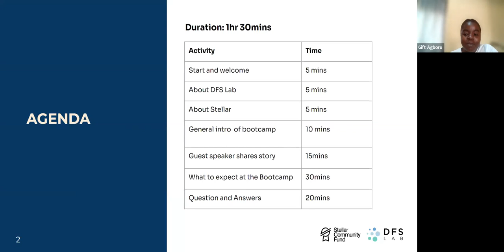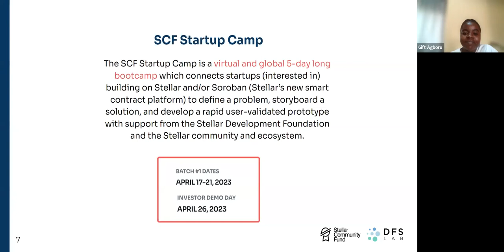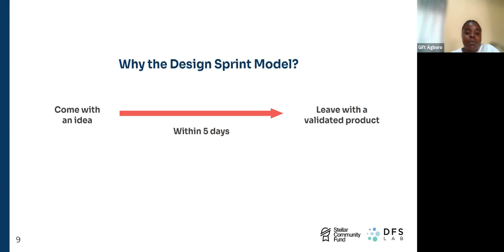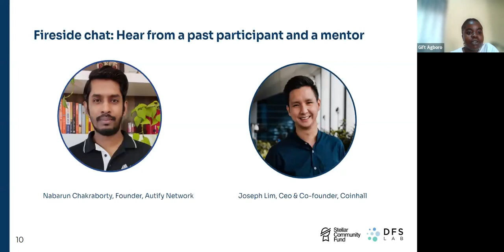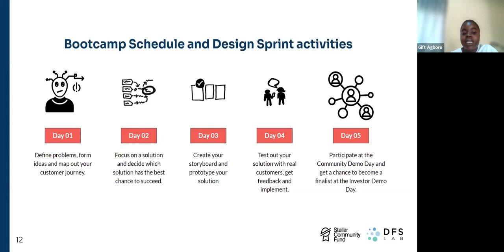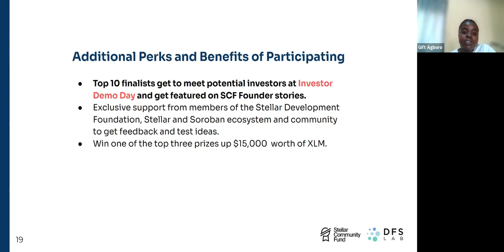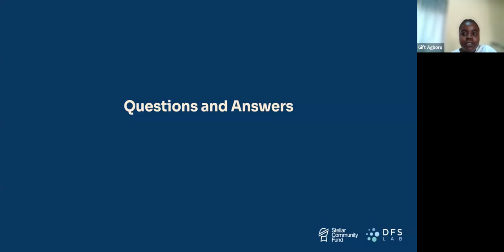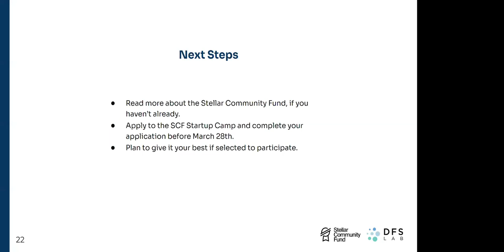SCF Startup Camp Info Session - APAC